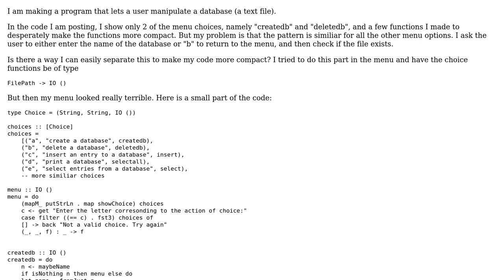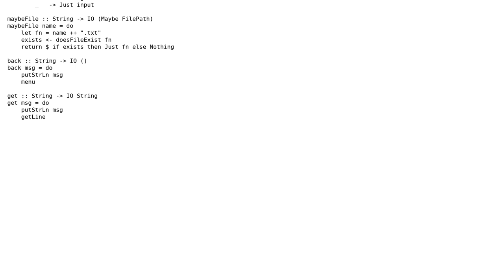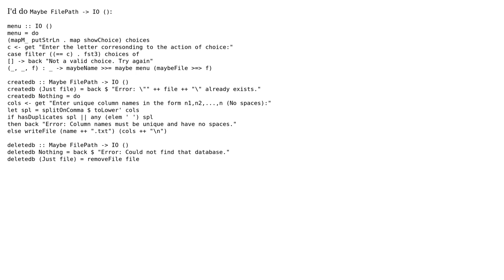Code Review: Text-based menu to manipulate a database text file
With thanks & praise to God, and with thanks to the many people who have made this project possible! | Content (except music & images) licensed under CC BY-SA | Music | Images & others | With thanks to user Vogel612 user Gurkenglas user Amoz and the Stack Exchange Network Trademarks are property of their respective owners. You are responsible for your own actions.